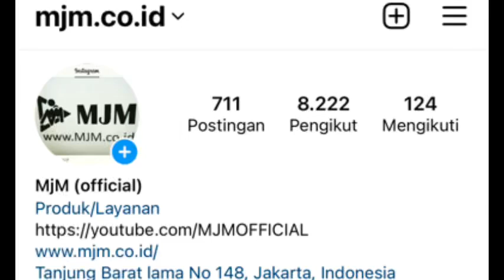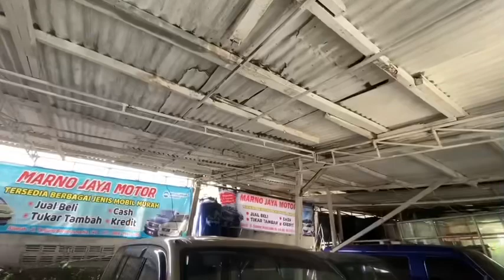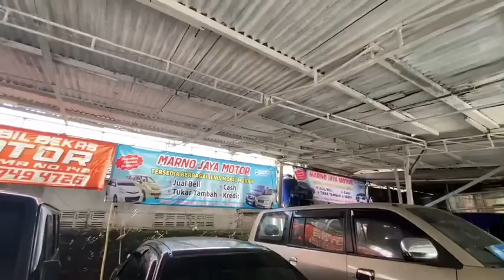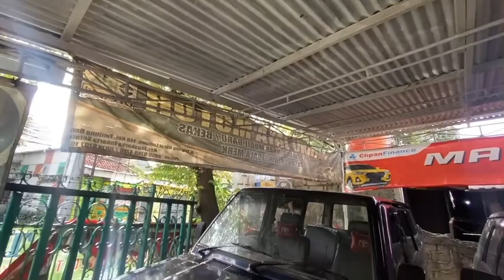UPDATE STOK MJM MONGGO MAMPIR SILATURAHMI SAJA OK | 25 Januari 2023